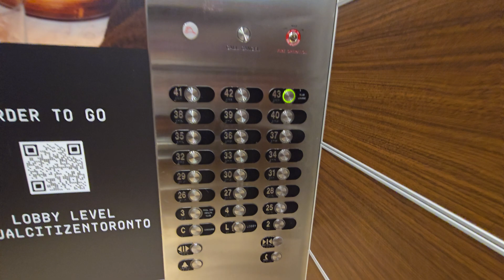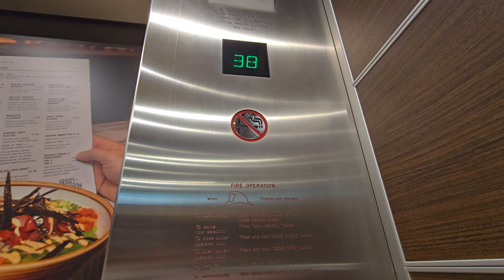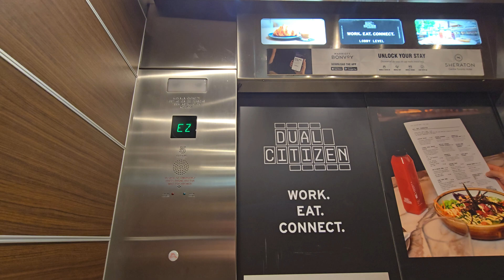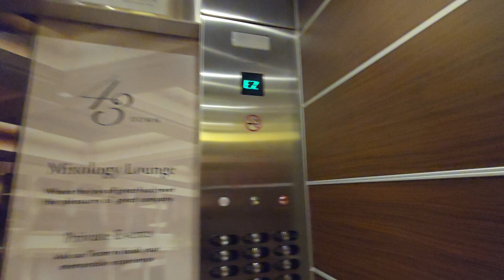Nice 1000FPM Otis Elevonic 411M High-Rise Traction Elevators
Filming equipment:
- Camera: Samsung Galaxy S24 Ultra
- Resolution of original video: 3840 x 2160 (4K)
- FPS: 60
Elevator Info:

- Cab: 5/10
- Fixture/button choice: 6/10
- Floor passing chimes/voice annunciator:
- Ride quality: 7/10
- Condition: 8/10
- Speed choice: 8/10
- Motor: N/A
- Fun factor: 7/10

- Overall: 7/10

*scoring: 1 worst - 10 best

Other notes:
- Improvements needed: Destination dispatch mod would be cool (approaching end of lifespan anyways)
- Filming risk: Low (Hotel)

Elevator infrastructure:
- Installation by: Otis
- Modernization by: Otis
- Elevator model: Elevonic 411 (Series 2)
- Propulsion: Overhead Traction
- Motor drive: Gearless DC Traction (219HT Machine)
- Capacity:
- Speed: 1000FPM (5m/s)
- Floors traveled: 43
- Elevator controls: Otis Elevonic 411M

Elevator Fixtures (current):
- Buttons (hall): Series 2
- Buttons (car): Series 2
- Indicators: Series 2
Elevator Doors:
- Door type: Single-Speed Single Opening